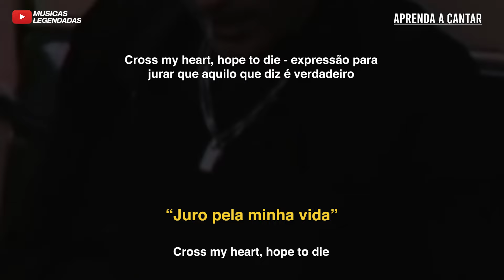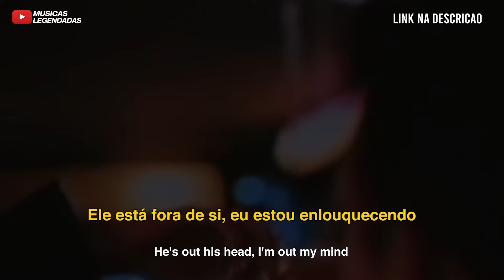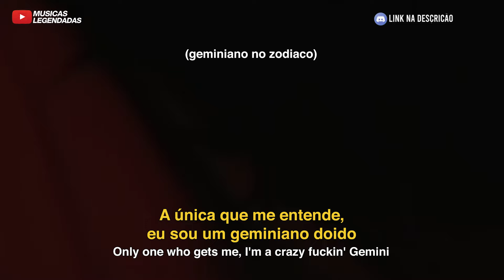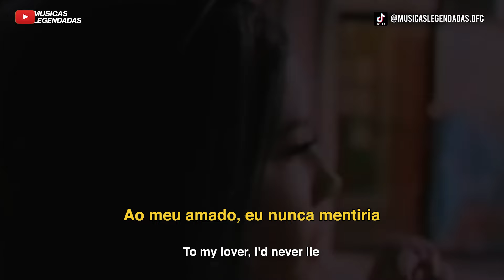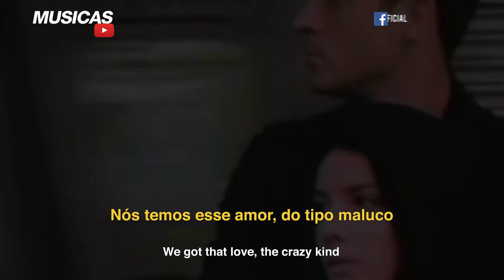G-Eazy & Halsey - Him & I (Legendado | Lyrics + Tradução)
Tradução em legenda da música "Him & I", do @G_Eazy com a @halsey.

Artistas: G-Eazy & Halsey
Álbum: The Beautiful & Damned
Ano: 2017
Gênero: Pop / R&B / Rap / Dueto / Dark Pop / Romântica